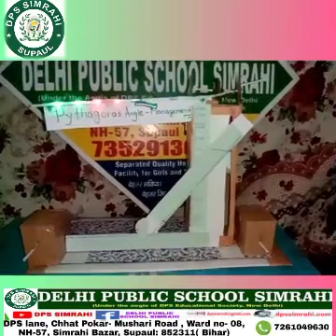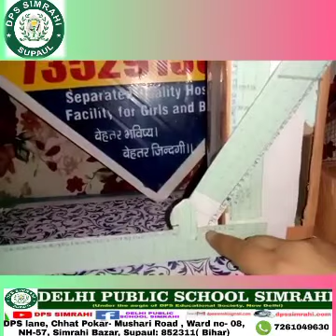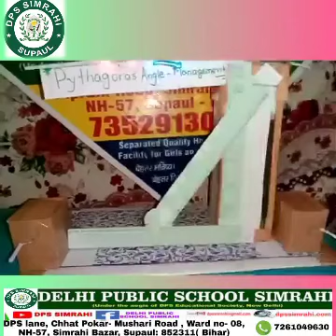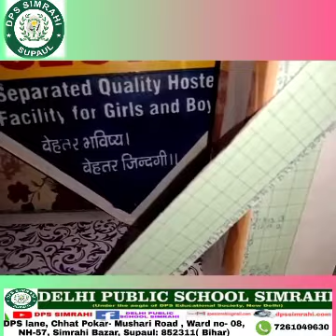Std-08 student Ayush Bhardawaj demonstrated Pythagoras Theorem under the guidance of Ashish sir